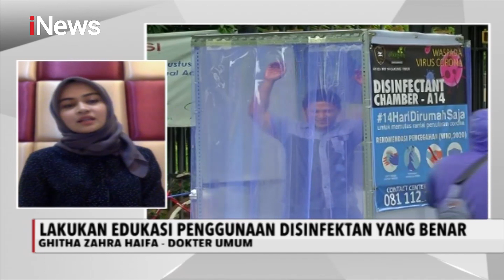dr. Ghitha Zahra Jelaskan Manfaat dan Resiko Penggunaan Disinfektan - Special Report 31/03